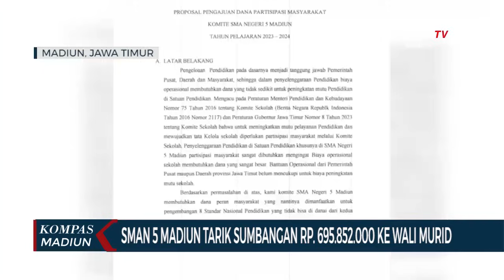SMA Negeri 5 Madiun Tarik Sumbangan Rp. 695.852.000 ke Wali Murid